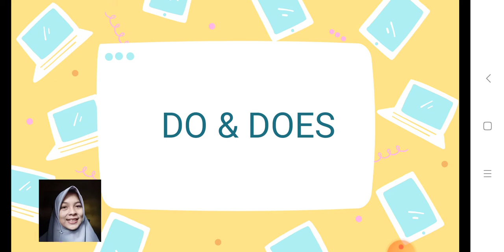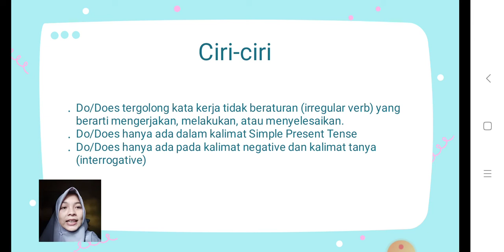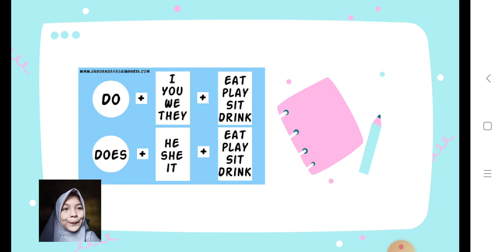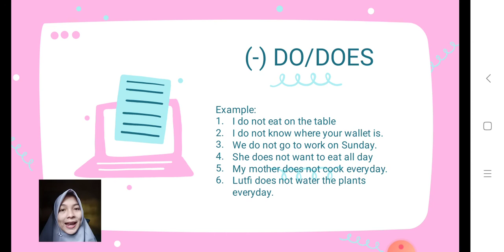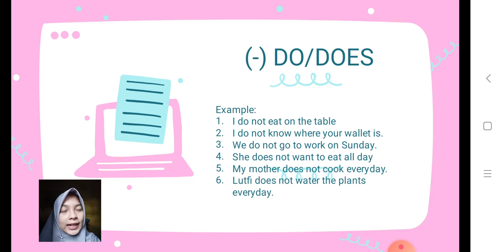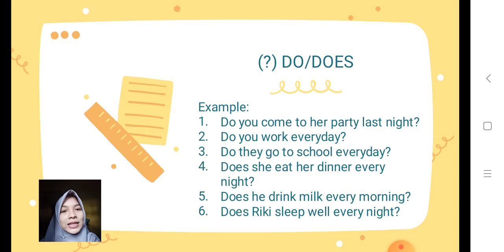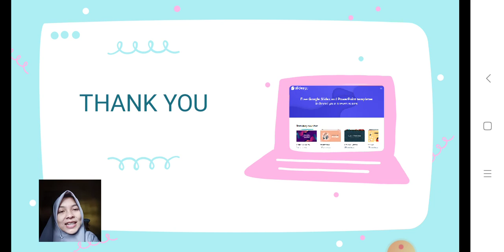English Club #4 VII